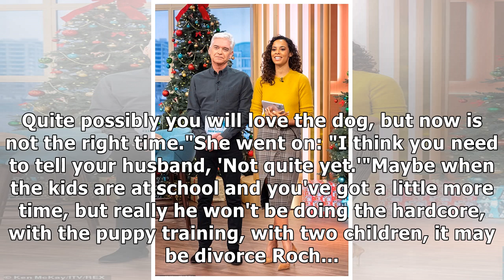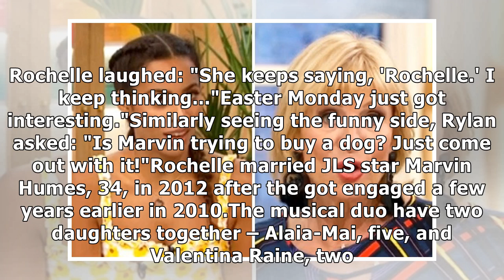Rochelle Humes gobsmacked as This Morning star 'tells her to get a divorce'